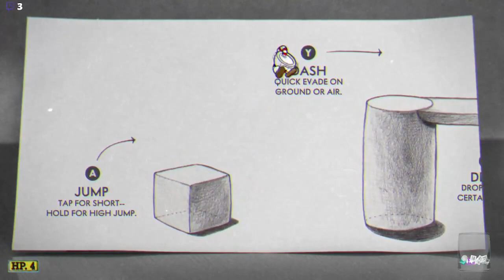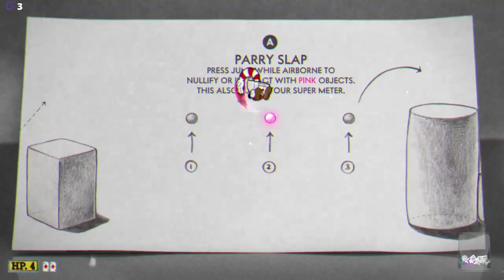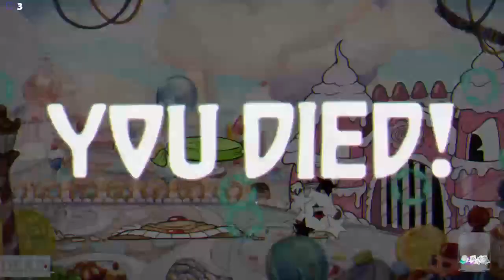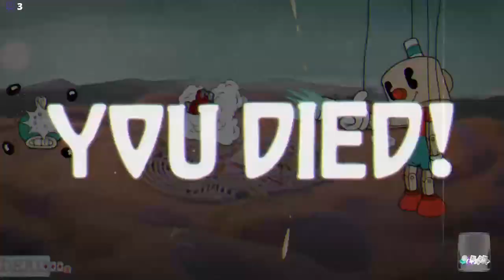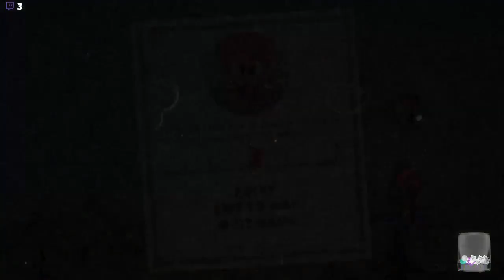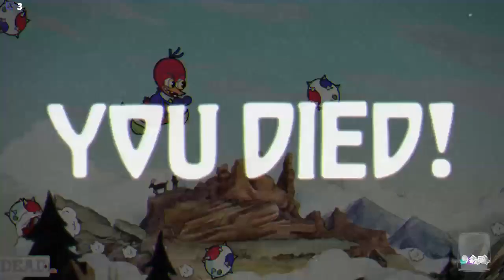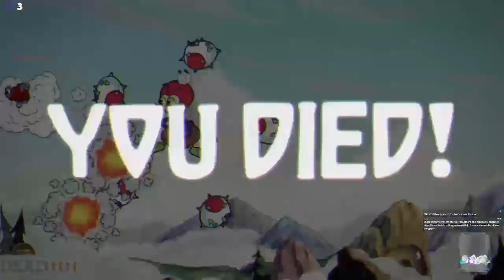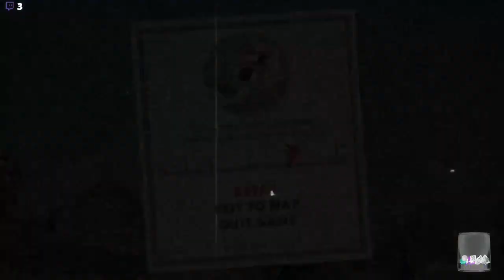2 | A hard Carnival. | Cuphead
This is why I don't eat hard candy anymore.